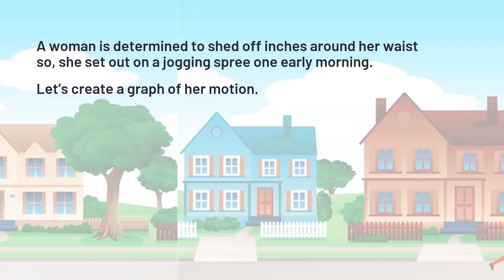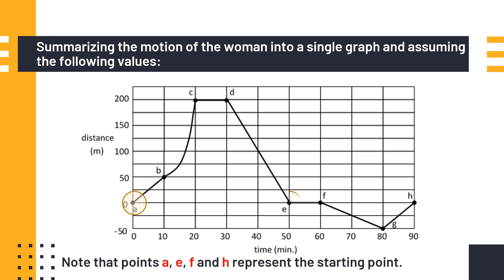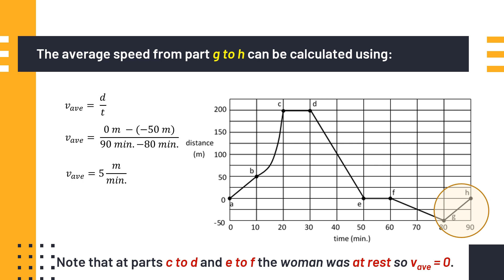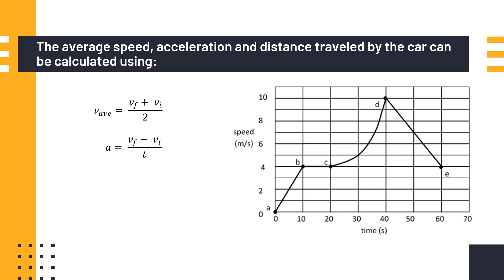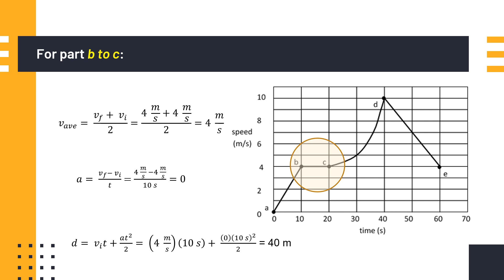Graphical Analysis of Motion1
Welcome to this tutorial on graphical analysis of motion. In this tutorial, we will be looking at how to analyze motion using graphs, specifically position-time graphs and velocity-time graphs. Understanding these graphs is essential for anyone studying physics or anyone interested in motion analysis. Let's get started!